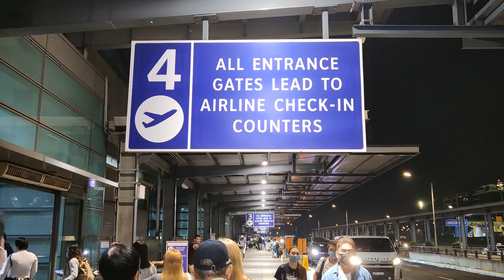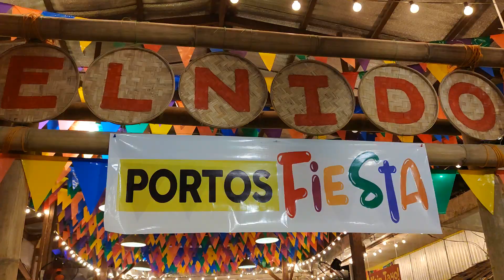PALAWAN TRAVEL VLOG